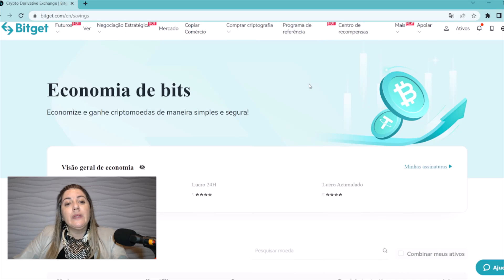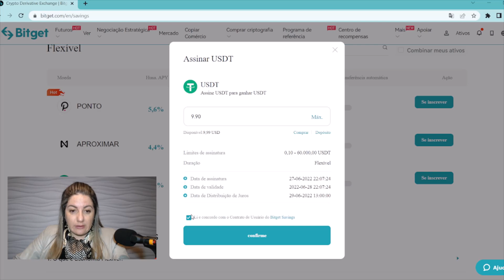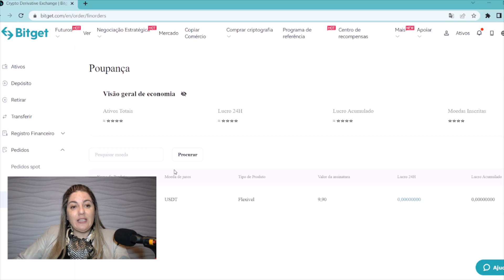Como poupar suas criptos? A gente te conta.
No video de hoje vamos te contar como fazer poupança flexivel das suas criptos de uma maneira descomplicada

Aproveita para nos seguir no instagram @valoradois

Relacionados:
poupança flexível,
poupança flexível como funciona,
renda passiva,
como ter renda passiva,
como investir em renda passiva,
como ter renda passiva com criptomoedas,
como gerar renda passiva com criptomoedas,
como fazer renda passiva com criptomoedas,
o que é renda passiva e ativa,
onde investir para ter renda passiva,
como poupar criptomoedas,
poupança de criptomoedas,
poupança usdt,
usdt,
stake usdt